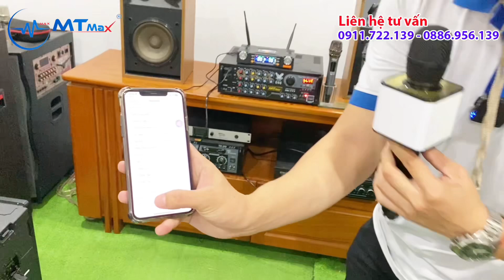Micro blutooth sd08s sơ hở là hát karaoke quá tiện